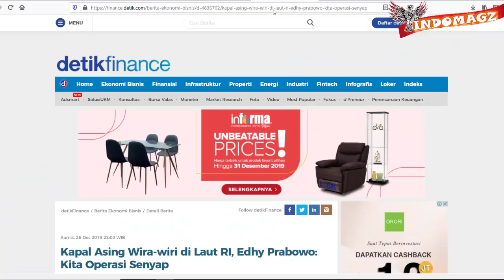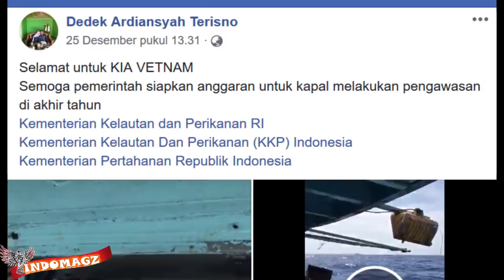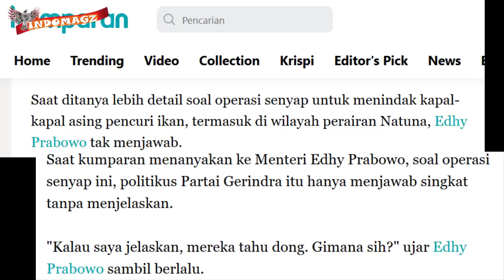BRANTAS KAPAL ASING!! MENTERI EDHY PRABOWO LAKUKAN OPRASI SENYAP TANGKAP MALlNG IKAN DI LAUT NATUNA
Sedikit demi sedikit mulai terlihat kemajuan yang terjadi di bidang Kelautan dan perikanan Indonesia
Sebelum nya public sempat dibuat meradang dengan wacana ekspor benih lobster,, namun dikatakan bahwa hal itu pun tinggal cerita dan dibatalkan,
Nah yang terbaru ini kemarin terlihat puluhan kapal asing pesta pora tangkap ikan di laut natuna
Menteri Edhy Prabowo pun mengaku bahwa telah melakukan operasi senyap untuk memberantas kapal kapal asing ini
Pada kamis 26 desember 2019 kmarin pun Bapak Edhy berkata bahwa Sesuai tupoksinya, begitu ada, kelihatan di alat kontrol, enggak perlu disuruh. Langsung tindak lanjut. Dikejar, ditangkap.
Beliau menambahkan lagi bahwa Ini adalah operasi senyap enggak boleh kita ngomong
Wah wah wah mantap nih ada operasi senyap.
Tinggal kita tunggu berita nya apakah kapal2 tersebut sudah kabur, ditangkap atau masih pesta pora nih bos